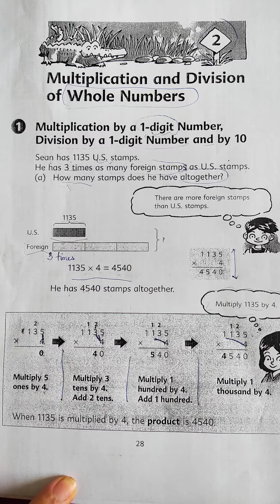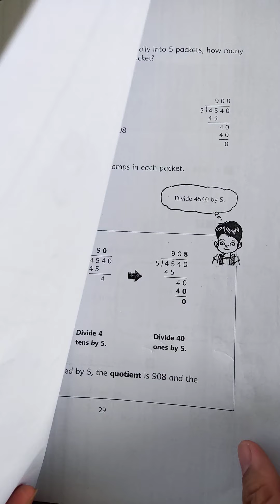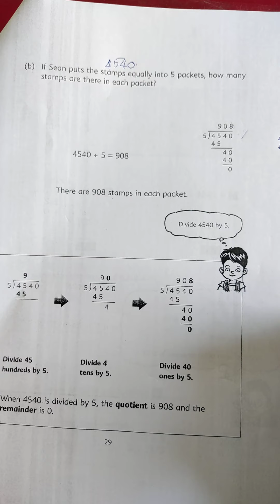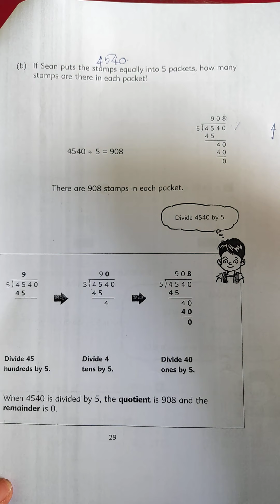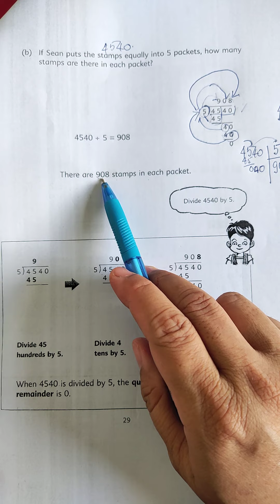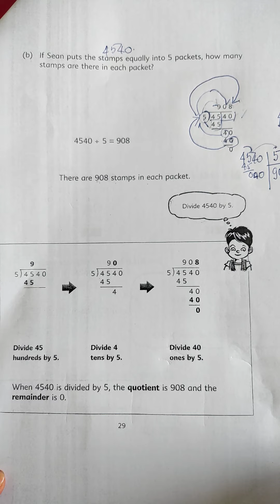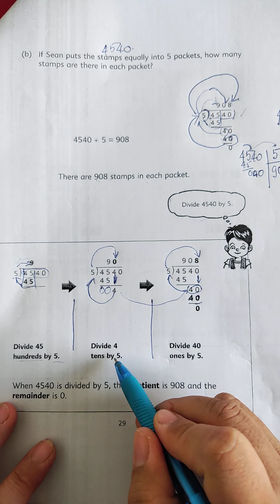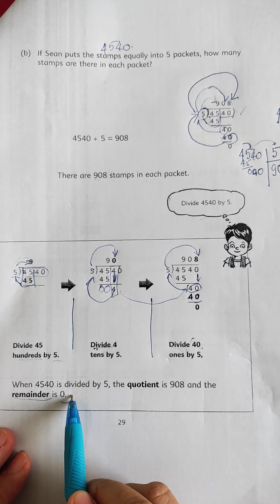Nhân và chia với số có 1 chữ số (tt)